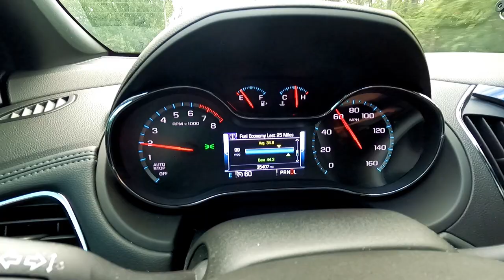VLOG 21 44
PAWBLESS ANIMAL TOYS  SAVE 50 PERCENT!!  USE Vetruski50